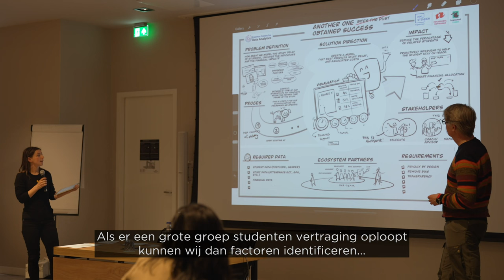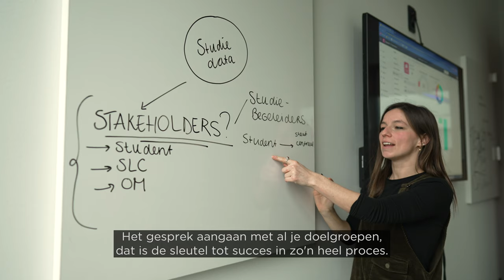Hoe voorkom je uitval met studiedata?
Hogeschool Rotterdam wil studiedata gebruiken als instrument om studenten zo vroeg mogelijk in hun opleiding te ondersteunen en te helpen. Anne Rosier is onderzoeker studiedata en vertelt hoe zij met haar team studievertraging wil proberen te voorspellen.

In deze video vertelt Anne Rosier dat ze studievertraging wil proberen te voorstellen met behulp van inzichten uit studiedata, zodat je studenten kan helpen als zij de opleiding moeilijk vinden.

Meer weten over studiedata? Lees verder